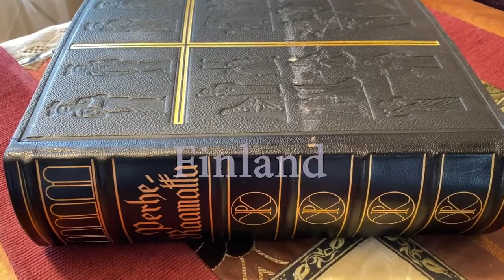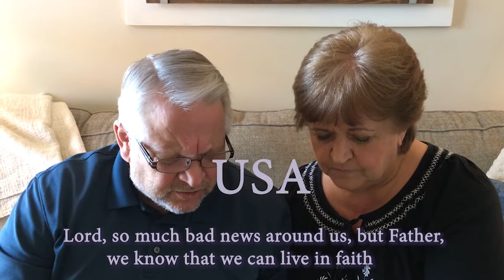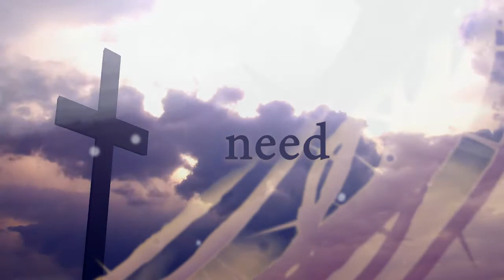Rukous koronaviiruksen aikana, Prayer against the corona pandemic. Молитва против коронавируса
Eri kansojen edustajat rukoilevat koronapandemian aikana.
People of manhy nations pray against the corona pandemic.